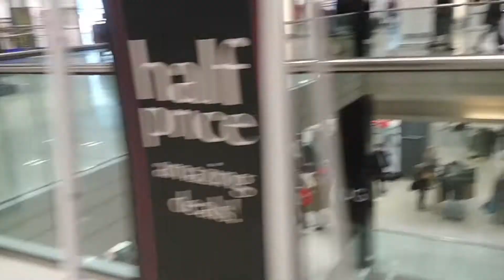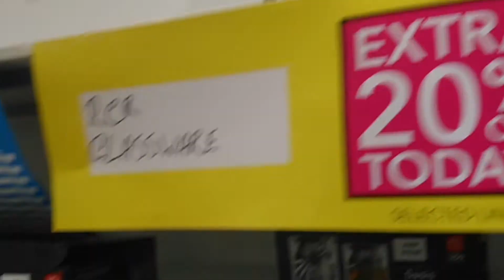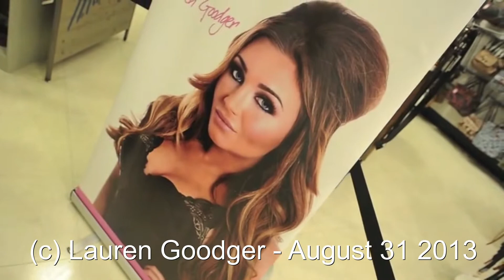Debenhams - Liverpool, defunct (15/05/21)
Final day of Debenhams in Liverpool - Goodbye Gentle Giant...

Once, together with other major retailers such as John Lewis, Debenhams were termed to be "anchor", "magnet", "corner-stone" in that they were seen to draw in the public to the areas in which they are located. As well as selling clothing, kitchen-ware, electronics, the store housed public toilets, café serving complete meals, and a dedicated portion of the car-park set aside for collection of purchases.

As Liverpool is already struggling to find uses for many large empty retail buildings - such as Lewis's building, most of Clayton Square, the ex- Rapid Hardware building, many of the units in St. Johns centre, etc. - what will be the future of this huge retail unit that I believe was only completed around May 2010?

Liverpool 1 Debenhams has hosted a number of popular public events:

( 03:00 ) A (rather dangerous) helicopter display during the 25 May 2010 opening of this store.

( 03:47 ) Lauren Goodger product and book-signing event 31 August 2013

( 04:50 ) lingerie event 07 March 2013